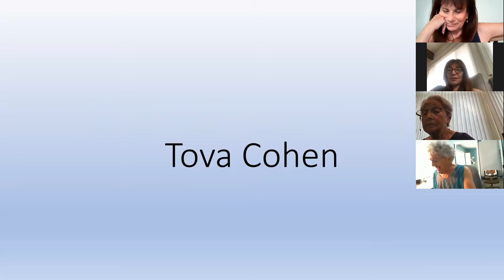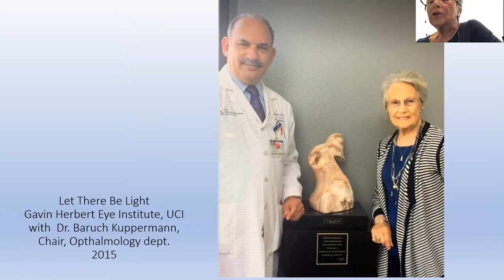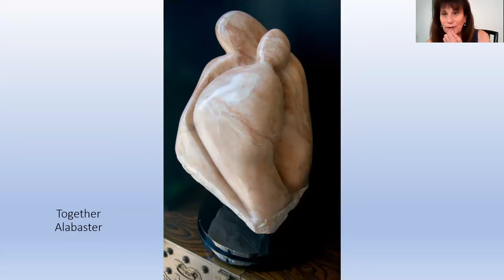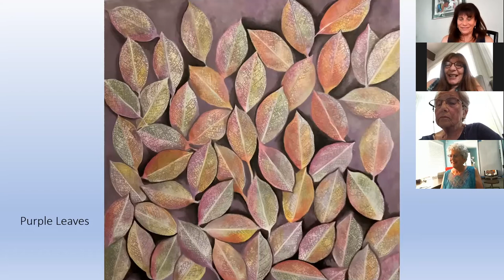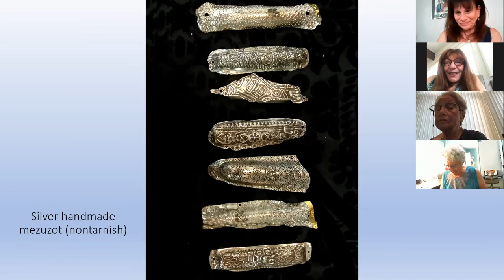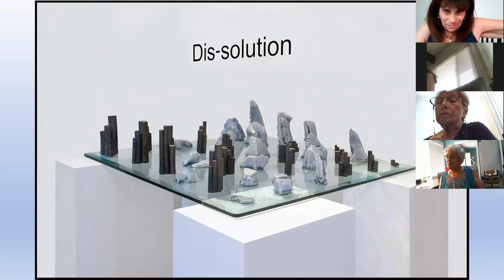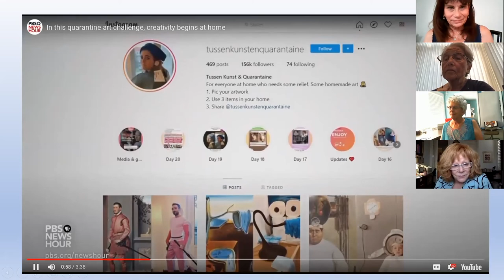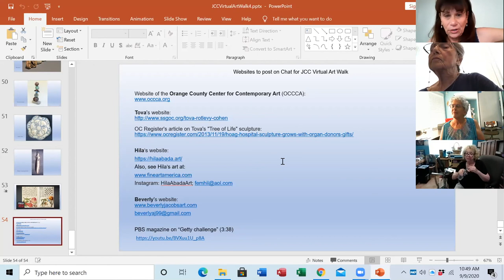Virtual Art Walk